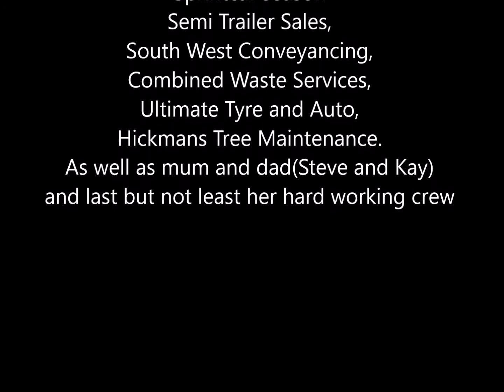Kristy Ellis B main at Avalon until a 2nd yellow light caution 2.3.2019.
Kristy Ellis B main at Avalon until a 2nd yellow light caution 2.3.2019. The voice you can hear is the race director talking to the drivers through their one way communication.